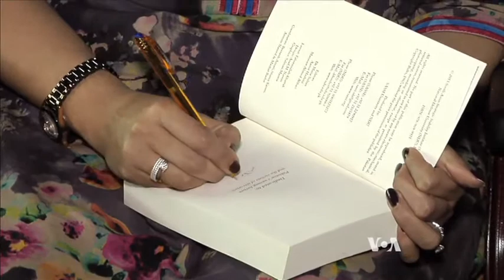South Asia Analysts See Positives From Afghan Leaders' US Visit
The U.S. visit by Afghan President Ashraf Ghani and Chief Executive Abdullah Abdullah is being closely monitored in South Asia. Analysts say there have been some positive results from the trip, but some offer caveats. VOA’s Ayesha Tanzeem reports.